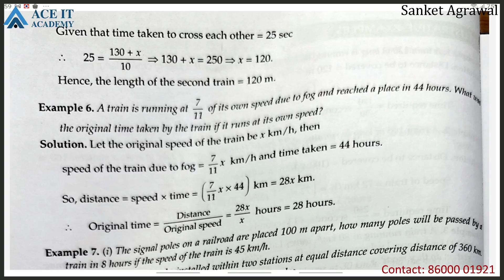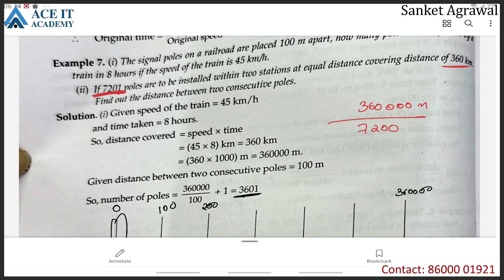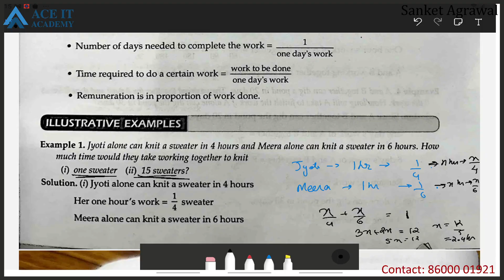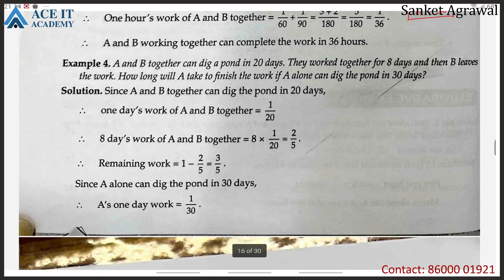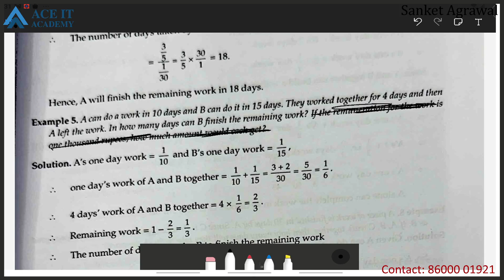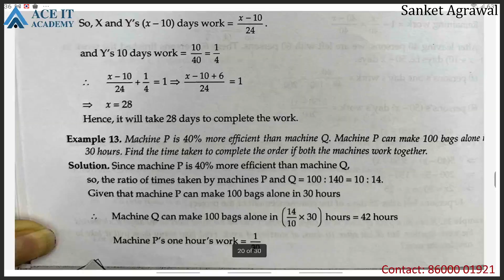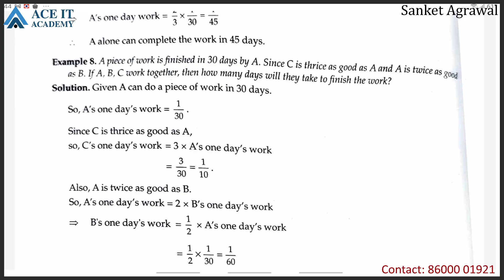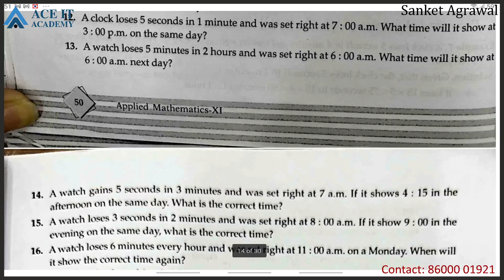11th Applied Math Quantitative Aptitude Lect 5